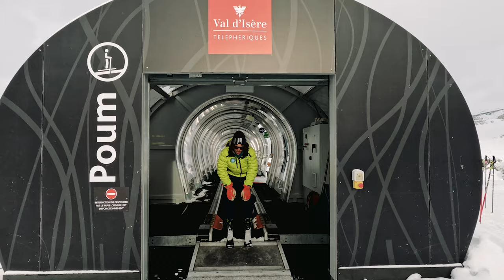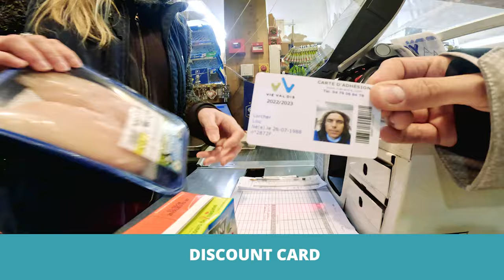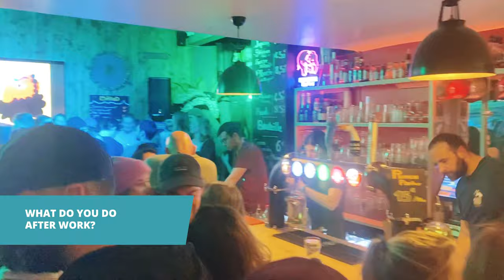LIFE OF A SKI INSTRUCTOR | Val d'Isere | Prosneige | Episode 2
France, Val d’Isere, January 2023.
Snowboard and ski instructor Loic showed us his day in the season as a ski instructor with Prosneige ski and snowboard school in Val d’Isere, France.

Facts about PROSNEIGE SKI & SNOWBOARD SCHOOL, VAL D’ISERE
Ski lessons, ski hire & maintenance, boot fitting, and sale of ski equipment. Prosneige is a team of 100 ski instructors, 40 ski technicians and 15 office staff and we operate in 7 resorts. Come and meet our teams in Val Thorens, Les Ménuires, Méribel and Val d’Isère and l’Alpe d’huez for ski lessons and ski hire. Tignes and Courchevel Prosneige teams for ski lessons.
Our multilingual instructors receive regular teaching and group management training. All Prosneige schools offer private ski lessons and all group lessons. Kids ski lessons are limited to 6 children.

Facts about VAL D’ISERE/ TIGNES AREA
Bars, restaurants, apres ski
"Instructors are always welcome in La Peau de Vache, located at the top of the Bellevarde Chair lift
The famous apres ski point in Val d’Isere is Cocorico where they organize themed parties with DJs and entertainers. It is located in the town and accessible without skis.

Living costs
In this video, Loic went grocery shopping at the Sherpa in the centre of Val d’Isere. The basic shopping cart continues throughout the “Life of a ski instructor” series and it consists of 1 red pepper, 1 zucchini, 500g of chicken breast, 6 eggs, 500g tomato sauce, 500g rice, 300g can of corn, and 1 baguette (french bread). The total price was 19,89€.
Food, fuel and other goods are cheaper in the closest bigger town (Bourg-Saint-Maurice).

Accommodation
Instructors are expected to find accommodation for the season and the ski school is happy to provide all the support an instructor needs. You can expect to pay from six to ten thousand euros per season for the rent - depending if it’s a shared accommodation or a private one and on the location. Most of the instructors find their winter home in Val d’Isere and neighbouring villages (Tignes Les Boisses, Les Brevieres) and use their cars or buses to get around the valley.

Transportation
Having a car is NOT a must in Val d’Isere / Tignes area. It depends on where you live. Renting a car paring is an option in Val d’Isere so that you can have the comfort of driving your car and no worries about parking in town.

SNOWBOARDING IS THE BEST JOB IN THE WORLD!

Video: Ajda Bole, Meta Lavric & Loic Lorcher
Edit: Ajda Bole

Most of the filming was done with GoPro Hero 11 Black.